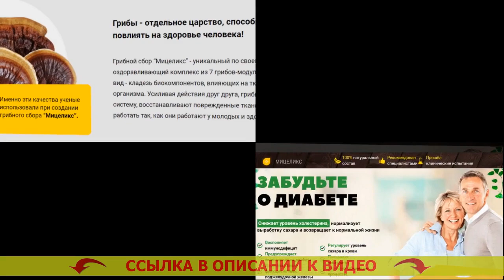⚡ МЕТФОРМИН ДЛЯ СНИЖЕНИЯ САХАРА В КРОВИ 🔵 СУГЛАТ ОТ ДИАБЕТА ❕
Рекомендован для употребления всем мужчинам и дамам после 40 лет.
- Безвредно расщепляет лишнюю глюкозу.
- Нормализует мочеиспускание.
- Предотвращает развитие рака простаты для сильной половины человечества.
- Настраивает функциональности печенки и почек.
- Снижает резистивность к инсулину.

Мицеликс – препарат для нормализации уровня сахара. Лекарство от диабета джардинс.
Явлению лекарства предшествовали 10 долгих лет работ и три года скрупулезных медицинских тестирований, доказавших его продуктивность в нормализации глюкозы, устранении учащенного мочеиспускания, снижении резистивности к инсулину. Лекарства содержащие метформин.

Немаловажным превосходством Мицеликса несомненно считается исключительно естественный состав, оттого-то он не только не вредит человеческому организму, но также оздоравливает его. Уфа лекарства диабеткор сироп фирма фитомакс. Российская федерация эндокринологов советует средство для личного использования. Французские таблетки от диабета.

Как работает Мицеликс. Лучшее лекарство при диабете 2 типа форум.
Мицеликс обогащен ионами калия, те которые участвуют в перетаскивании фосфатов, принятых в результате протекания гликолиза. Срочно снизить уровень сахара в крови. Именно благодаря ионам калия глюкоза расщепляется намного быстрее – ее уровень в крови человека нормируется. Таблетки от диабета за несколько дней. Использование калия дает возможность понизить резистивность (толерантность) к инсулину. Лекарство от диабета джардинс.

Сахарный диабет - одно из наиболее жутких патологий. Средство против диабета 4 буквы. Если вы решили ибавиться от его образования с годами, я рекомендую сделать очистку организма от скоплений глюкозы (внутреннего сахара), которые завелись с годами. Можно ли лечить сахарный диабет народными средствами.

Это не только предупредит тяжелые последствия в перспективе, но и оздоровит ваш организм в настоящем. Борьба против диабета женщин. Сахар не только уничтожает внутренние органы и системы, но и также давит ваше состояние здоровья, потому позитивные видоизменения в своем здоровье вы ощутите уже в результате пары дней приема препарата Мицеликса. Диабет 2 типа лекарства бесплатно. Также это средство несомненно поможет вам стабилизировать мочеотделение. Я избавился от сахарного диабета.

За последние месяцы советую Мицеликс большинству имеющихся больных, и отклики о нем самые наихорошие. Таблетки с хромом при сахарном диабете.

Метформин для снижения сахара в крови Метформин для снижения сахара в крови .